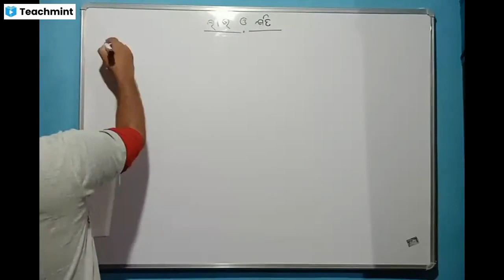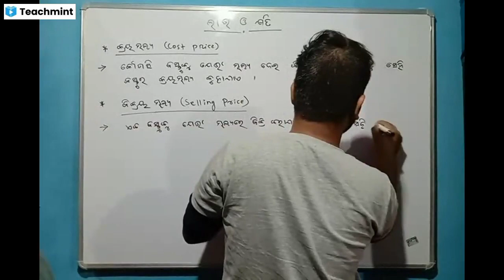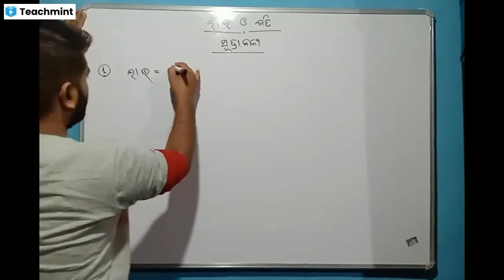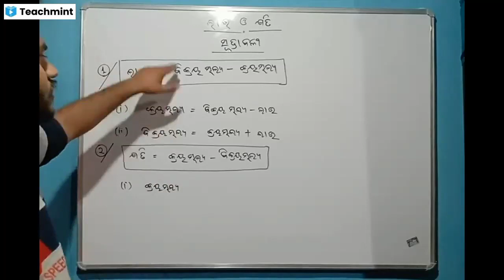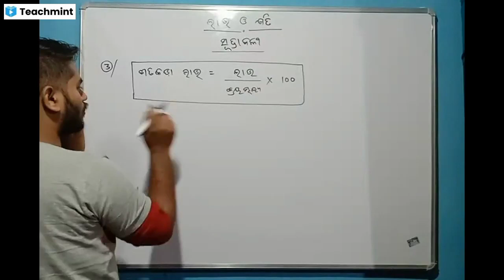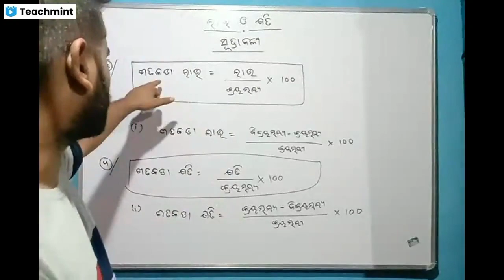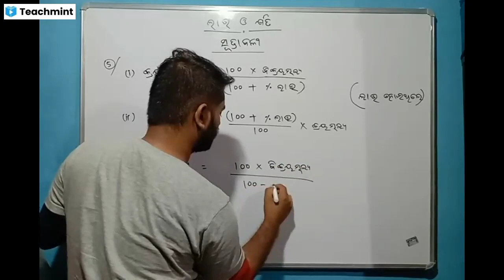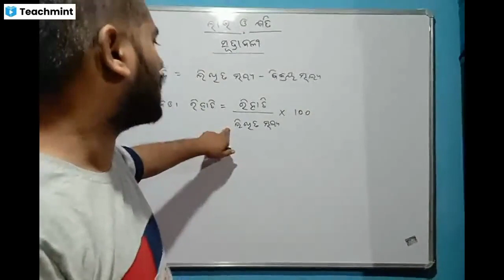Navodaya Vidyalaya Entrance Exam 2023-24 l ଲାଭ ଓ କ୍ଷତି -1 l By Biren Sir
Odisha's No.1 Online Platform For JNV & OAV Aspirants

Biren Sir Odia Online Coaching Institute
Jajpur, Odisha